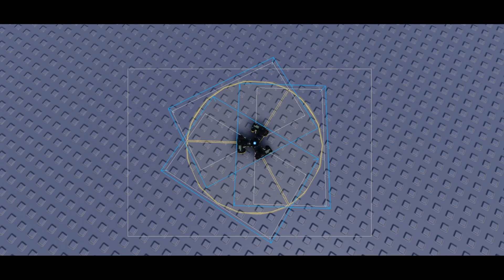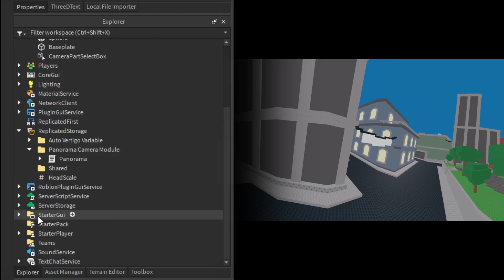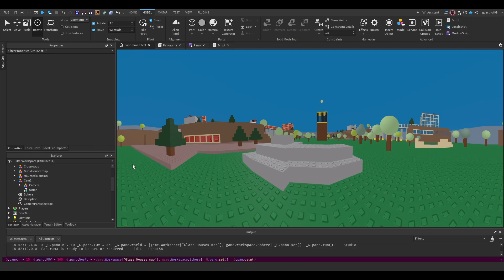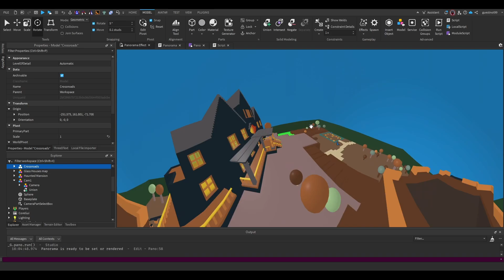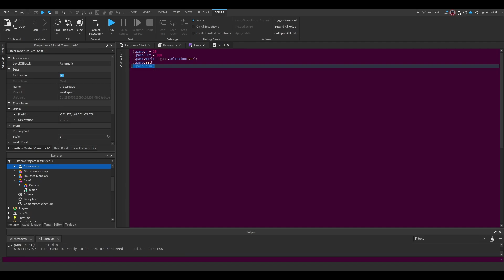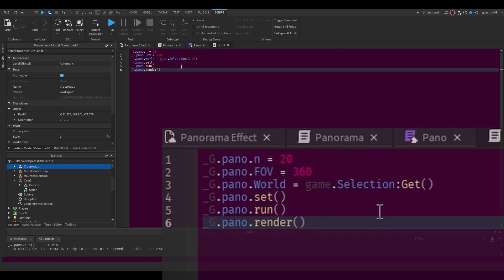360 Degree View Camera in ROBLOX (Panorama Tutorial)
Hang out in the RSVP discord server for more resources on Roblox video production!

0:00 Intro
1:10 Panorama Effect Explained
1:27 Panorama Demo
2:29 "N" variable explained
3:18 FOV variable
4:17 How to use the Panorama plugin module